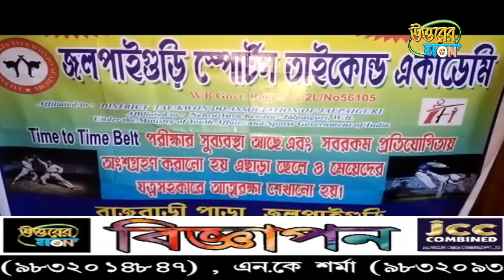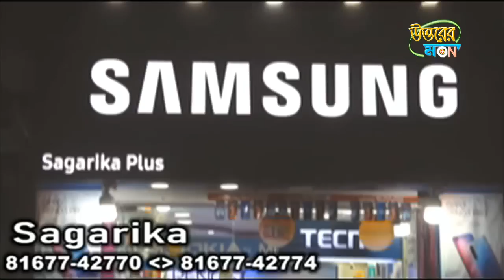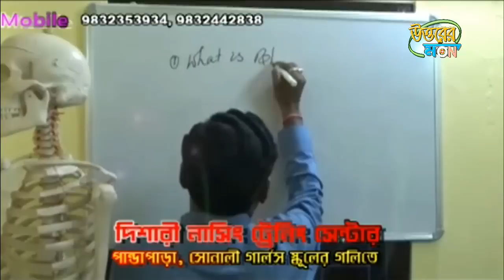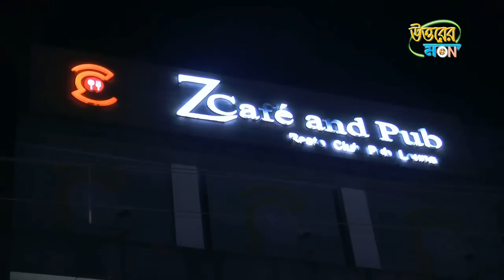উত্তরের মন 17/11/2020